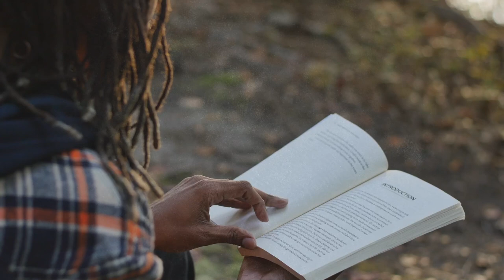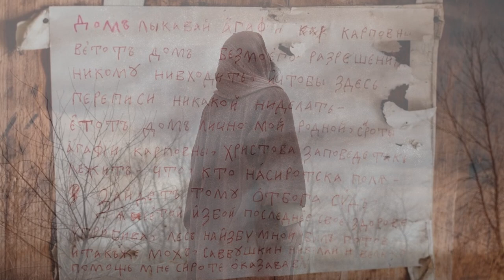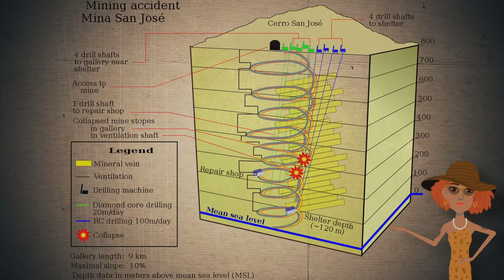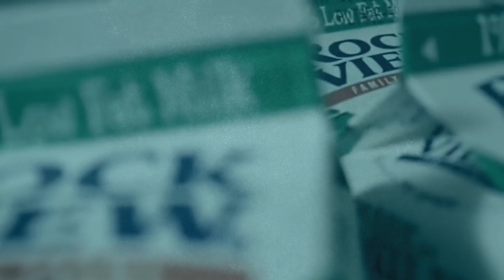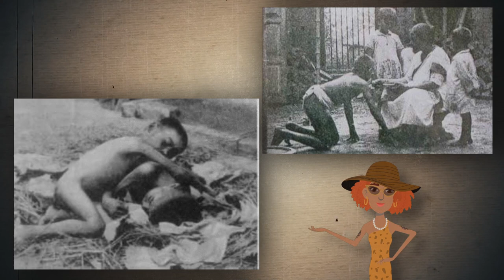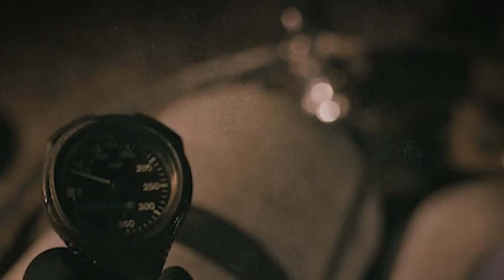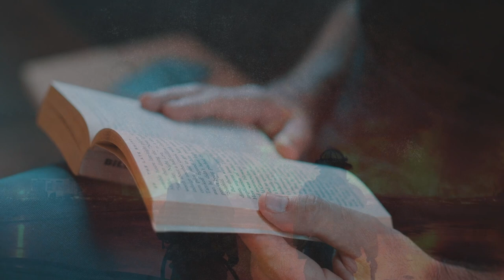SHE Spent More than 500 Days Underground! Creepy Human Survival Stories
"SHE Spent More than 500 Days Underground! Creepy Human Survival Stories" - Dive into this gripping episode as we unravel the astonishing tale of a woman who survived over 500 days beneath the Earth's surface.
Dark caves, forgotten mines, and ancient catacombs have seen many get lost within their shadowy depths. But, against all odds, some have showcased remarkable resilience and a will to live even under the most harrowing conditions.
In this segment, our channel takes you on a journey of archaeological exploration and mysterious stories of human perseverance. Discover individuals who have faced nature's fury and time's test, emerging as testimonies of the incredible human spirit. Join us and delve deep into the wonders of survival and the enigmatic narratives of the past!